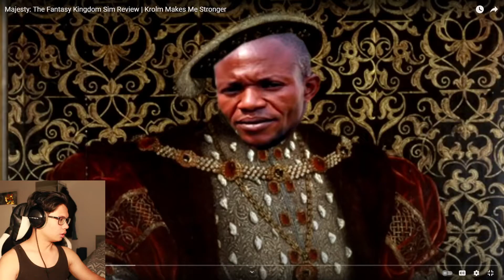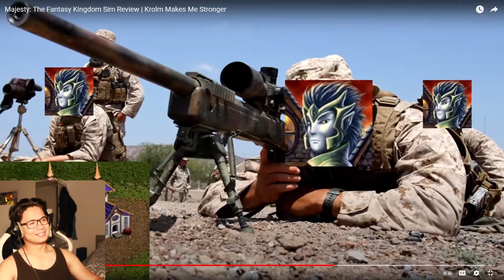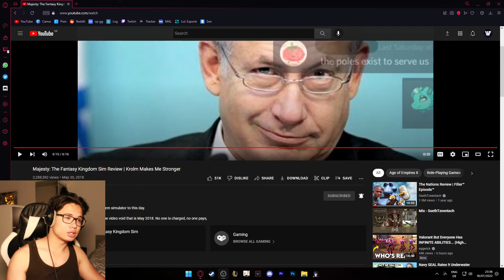Majesty: The Fantasy Kingdom Sim Review | By SsethTzeentach | Waver Reacts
Never heard of this one xd